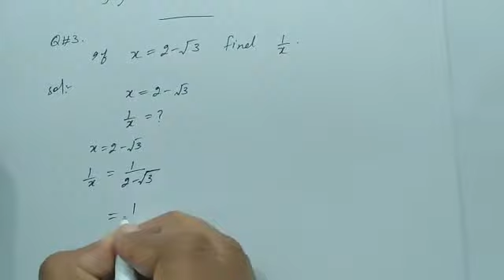Class 9th Math Ex 4 4 Q#2